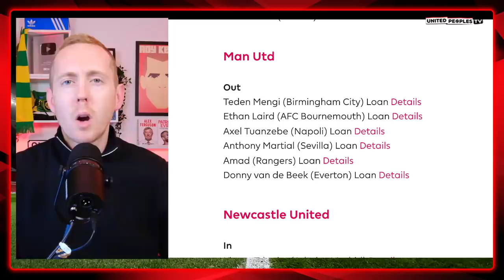Reacting To Manchester United's January Transfer Window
Manchester United haven't signed a defensive midfielder for nearly 5 years and it is a joke how we continue to overlook the gaping problem with our team.